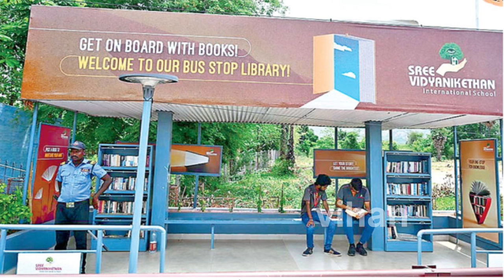Sri vidhyaniketan international school bus stop library in chittoor district|bus stop library video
Sri vidhyaniketan international school bus stop library in chittor district|bus stop library video|

vihantimes telugu